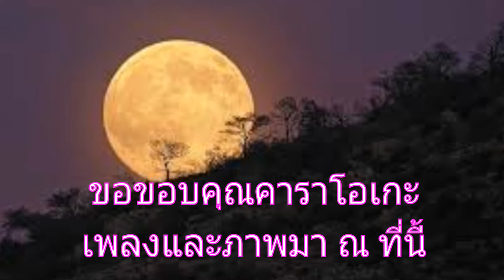เดือนเพ็ญ (ยุทธการ covered) V.2